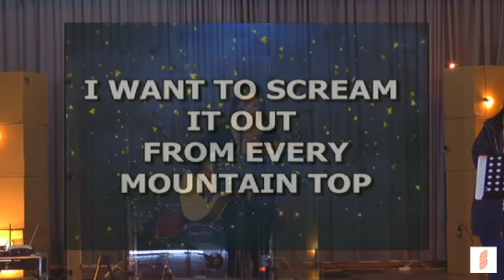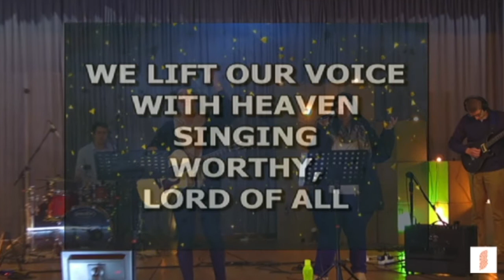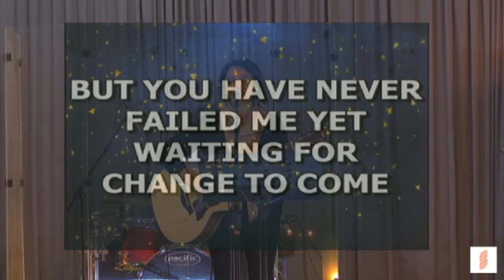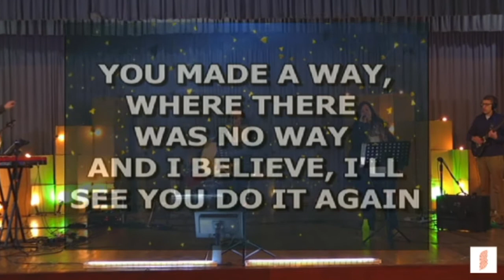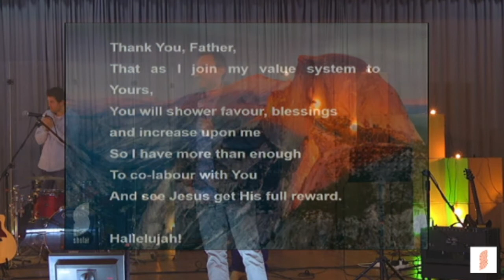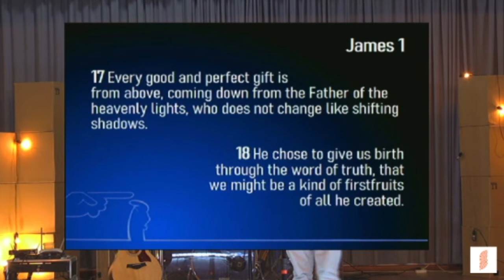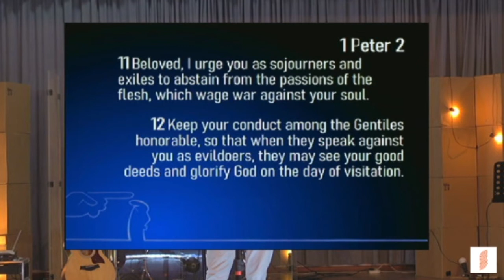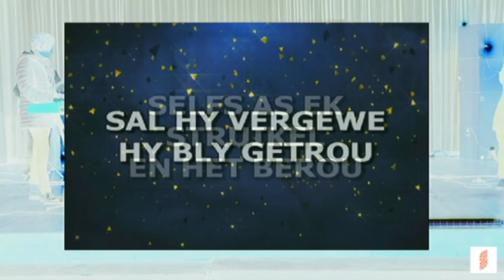27 Sep Christiaan Gerber